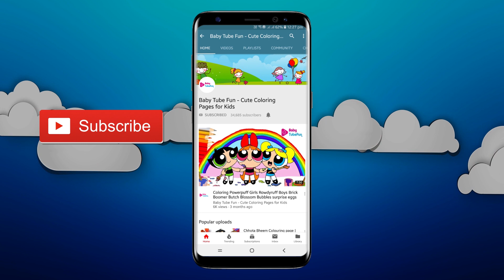Coloring Powerpuff Girls Rowdyruff Boys Brick Boomer Butch Blossom Bubbles surprise eggs